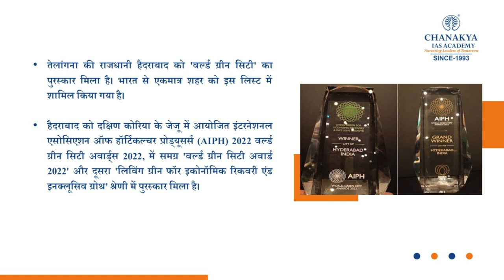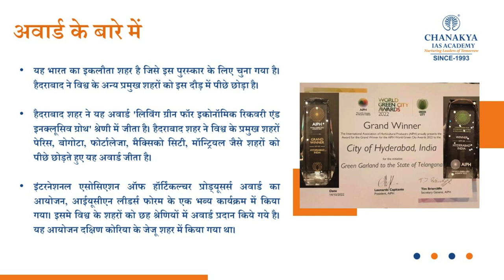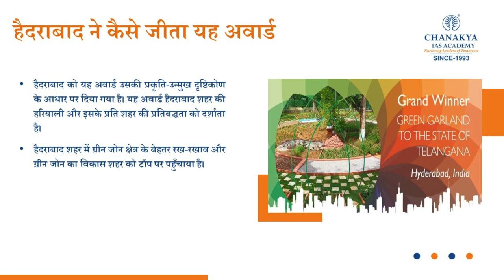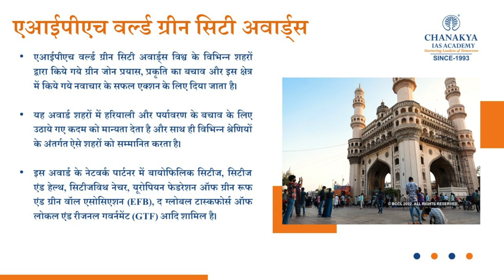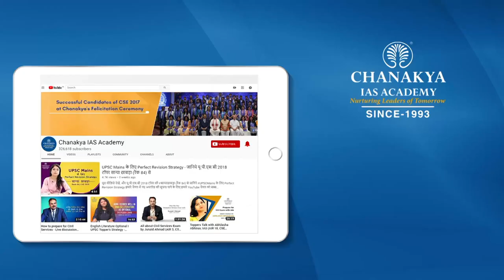Hyderabad Wins 'World Green City award 2022' At South Korea | UPSC | Chanakya IAS Academy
Hyderabad is the only Indian city that was selected and it is a matter of pride for Telangana and India that has won not only the category award but the overall ‘World Green City 2022' award, the best across all 6 categories.